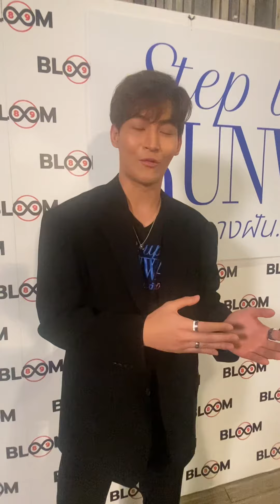“โอห์ม ฐิติวัฒน์”หล่อต๊าชเผยหลังเปิดตัวภ.StepUpToRunway พร้อมฝากติดตามรับชม#โอห์มฐิติวัฒน์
“โอห์ม ฐิติวัฒน์”หล่อต๊าชเผยหลังเปิดตัวภ.StepUpToRunway พร้อมฝากติดตามรับชม